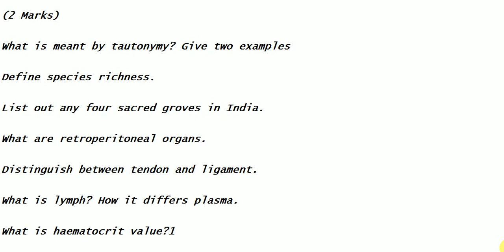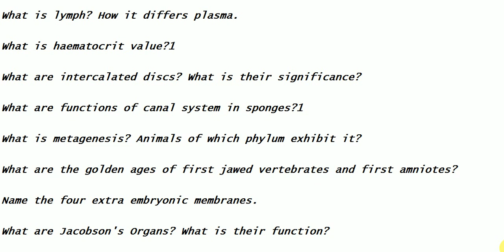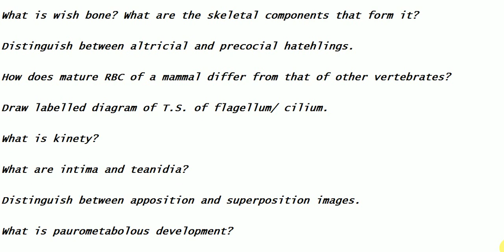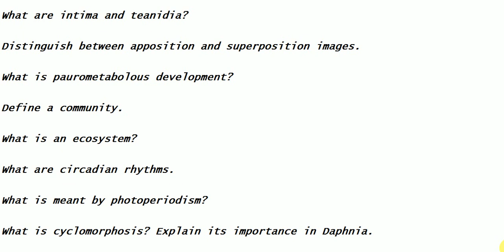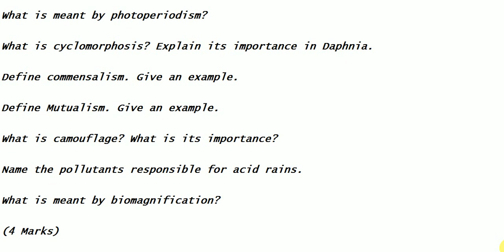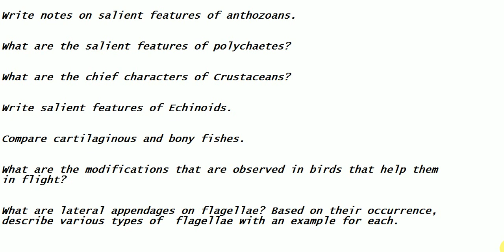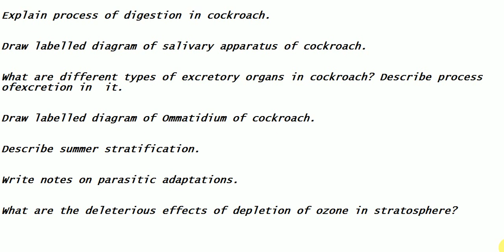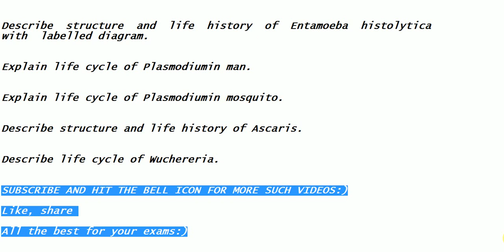Intermediate 1st Year Zoology most important questions || BEST WAY TO STUDY